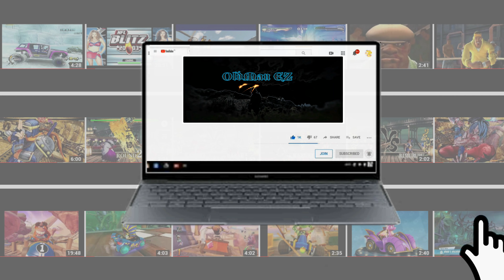METAL SONIC vs BIG (Request) Hardest Difficulty! Sonic Smackdown in 2022!